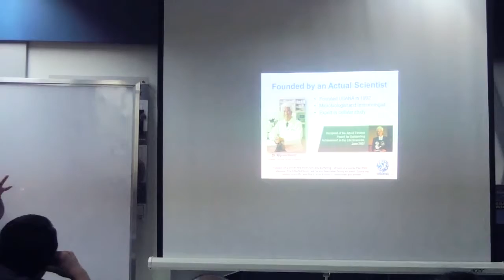Dr Myron Wentz